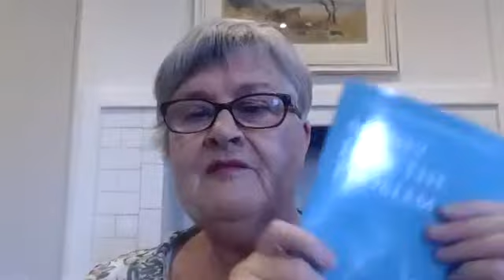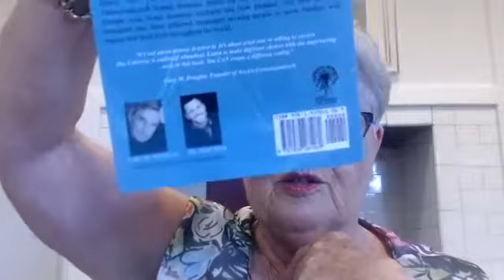How much are you willing to receive?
What if money isn't the problem? What if receiving is the problem? How much would you be willing to receive?